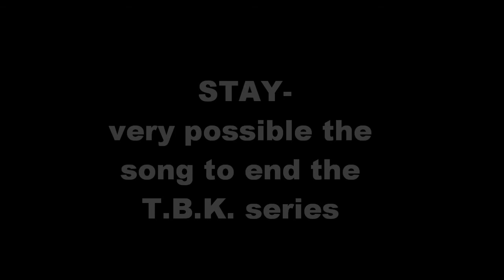STAY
right here